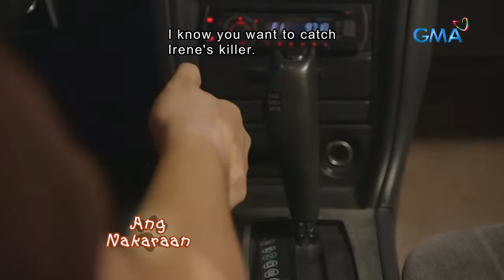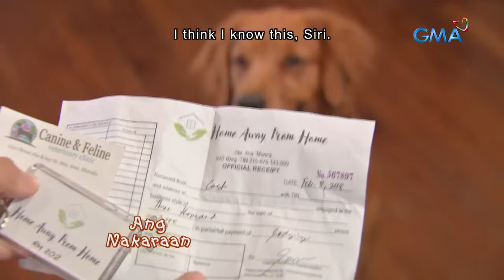Sherlock Jr.: Full Episode 13 (with English subs)